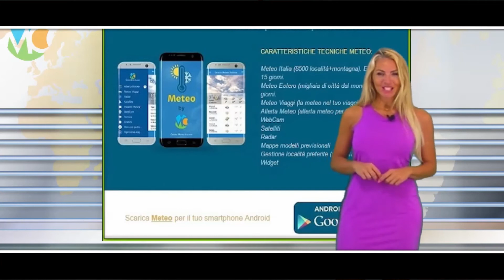Telegiornale dell’Umbria edizione della sera Tg, 7 settembre 2020 lunedì